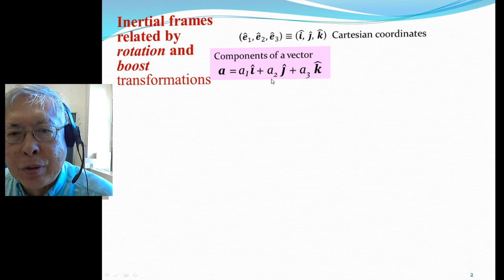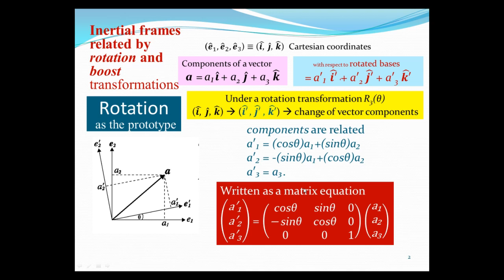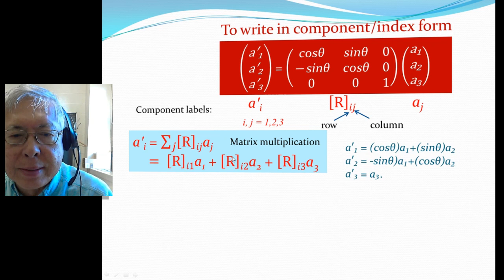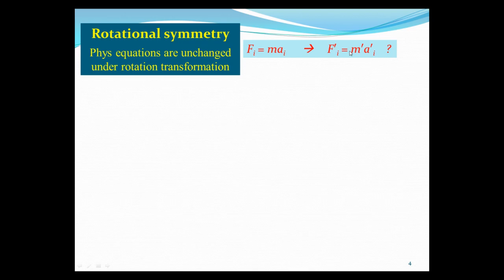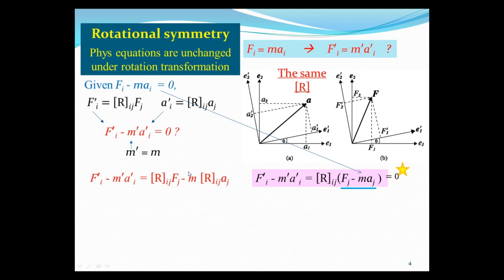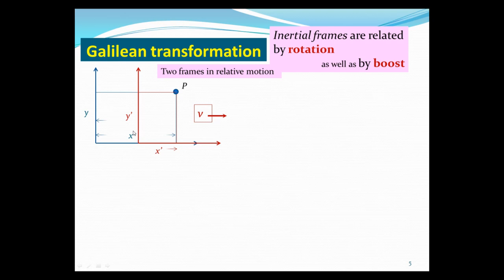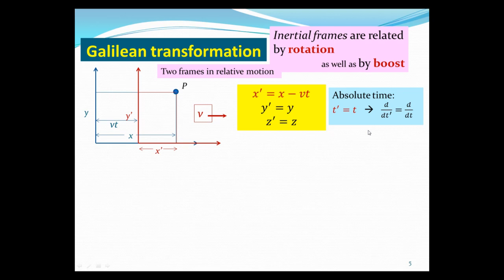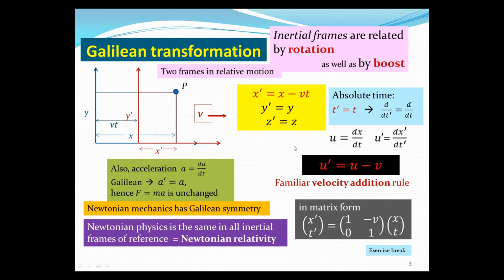Rotation and Boost (Lecture 01b of a course on Relativity & Cosmology)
Part 1 Special Relativity (book Ch 1, Ch 2, and Ch 3, and video lectures #01 to #06)
Course textbook: A College Course on Relativity and Cosmology by Ta-Pei Cheng

Description:  We present special relativity as first introduced by Einstein, and then study its geometric formulation in Minkowski spacetime.

Learning objective: Understanding the meaning of relativity (as a coordinate symmetry) and the key role played by Einstein’s new conception of time in its formulation. Understanding why the proper physics arena is the 4D spacetime and the sense that the flat spacetime metric, the diagonal matrix of (-1,1,1,1), embodies all special relativity. Learning to use 4D tensors (such as 4- position, 4-derivative, 4-momentum, and electromagnetic field tensor and energy-momentum-stress tensor, etc.) to construct relativistic equations.